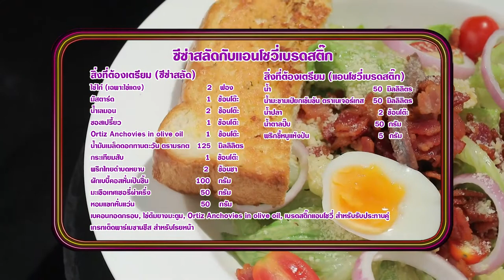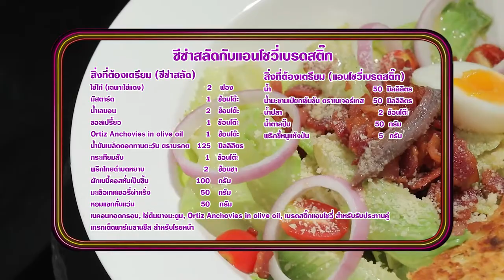'นานา' VS 'เท็ดดี้' เป่ายิงฉุบทำเมนู ซีซ่าสลัดกับแอนโชวี่เบรดสติ๊ก l FOOD FIGHTO l EP.108 [3/3]